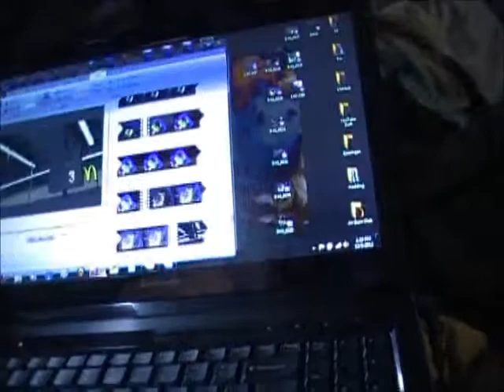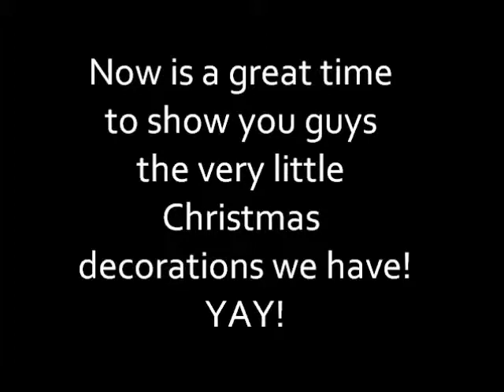Vlogmas Day 5 - Sausages, Christmas Decorations.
Sorry these vlogs are poop.

links!